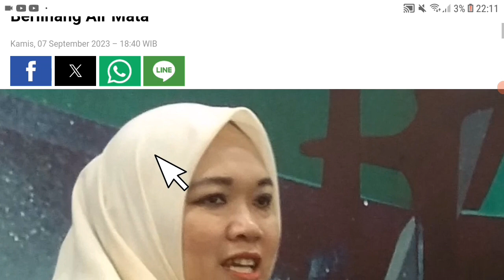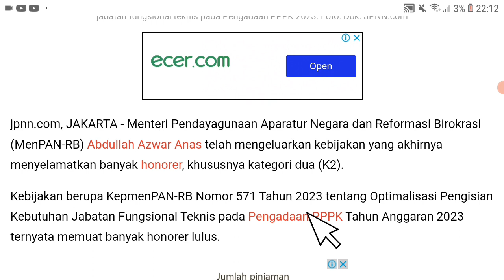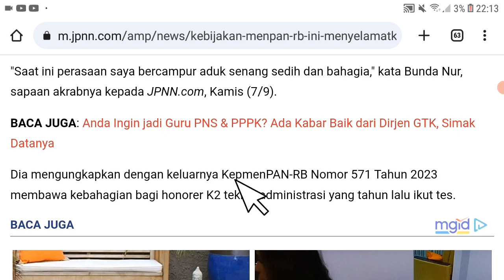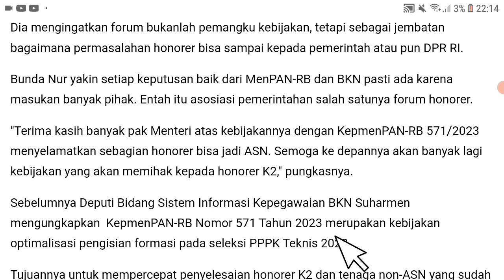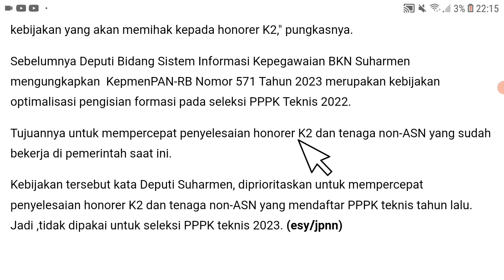Berita Honorer Terbaru Hari Ini Kebijakan selamatkan honorer K2 ? Info pppk non asn non pns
pppk guru,
asn pppk,
pppk bidan,
pppk apbd,
pppk cpns,
pppk dosen,
pppk dokter,
daftar pppk,

Pppk guru
pppk guru,